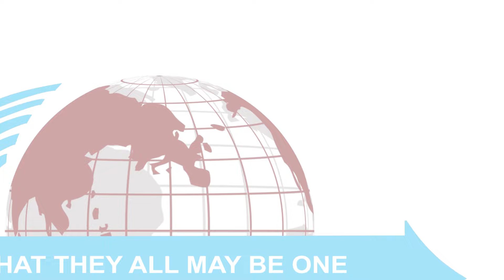WEDDING BANNS | MATANGAZO YA NDOA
For this cause shall a man leave his father and mother, and shall be joined unto his wife, and they two shall be one flesh. Ephesians5:31- [kjv]
Marriage turns two people (man and woman) into "one flesh" or one body or unit. This is no mean feat but takes the grace of God to enable young believers to arrive at this milestone, whose greatest significance is likened to a higher standard: - The relationship of Christ with the church.
Our prayer to the "new to be a couple" is that the God of the Founder enables them grace as they look forward to their new life. Amen.